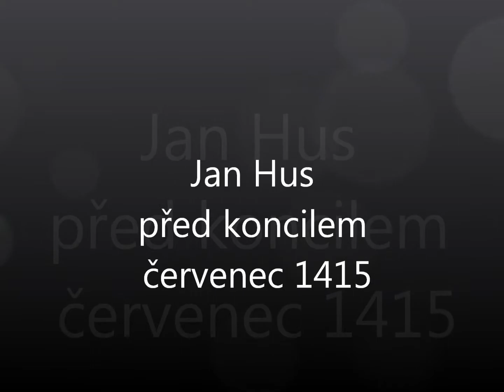Jan Hus - Jeseník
Dějepis v tabletu.
Gymnázium Jeseník.